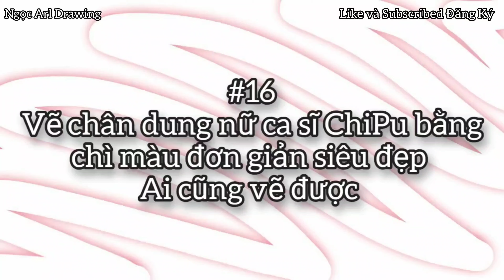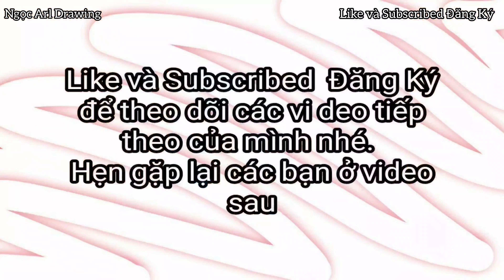Cách vẽ chân dung ChiPu đơn giản siêu đẹp - #16 - How to draw portrait Chipu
Video này mình vẽ chân dung ca sĩ Chipu bằng chì màu đơn giản siêu đẹp, ai cũng vẽ được.